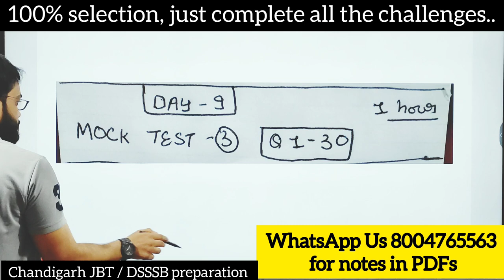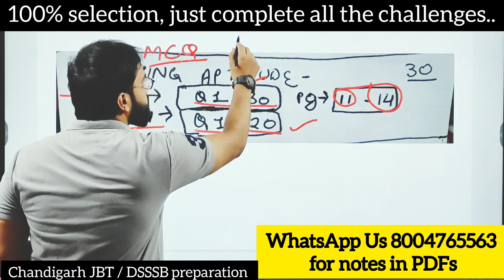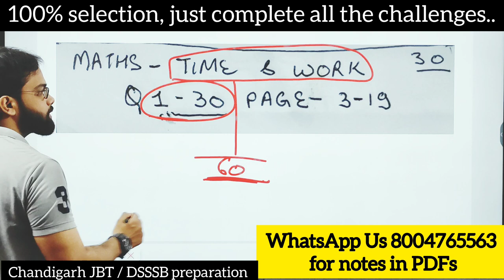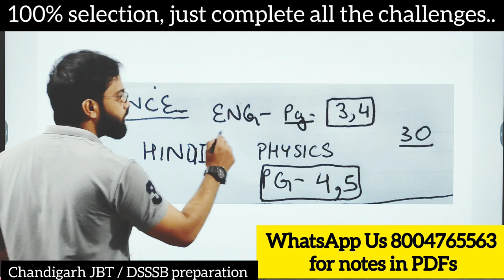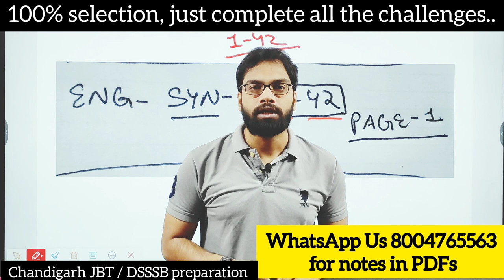Chandigarh JBT - 75 days hard challenge - Chandigarh JBT exam preparation - Chandigarh JBT exam date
apply form here

Chandigarh Punjab PRT JBT notification

new group

akknxxakshey

4,671 views Nov 24, 2022 Delhi Cantonment Board New Vacancy 2022 || LCB New Recruitment 2022 | LCB New Vacancy Notification

your question -

Chandigarh PGT
Chandigarh PGT exam date
Chandigarh PGT economics
Chandigarh PGT notification
ccc kya hai
what is CCC
course on computer concepts
akshey's Academy CCC
how to pass CCC
kya CCC ki jagah kuch or chalega
Chandigarh JBT me CCC
CCC syllabus
Chandigarh JBT PRT
Chandigarh JBT syllabus
Chandigarh JBT paper pattern
Chandigarh JBT previous year paper

 akshey srivastava  and the producers do not take responsibility for any direct, indirect, implied, punitive, special, incidental, or other consequential damages arising directly or indirectly on account of any actions taken based on the video. and the producers of the video disclaim any kind of claim of libel, slander or any other kind of claim or suit of any sort. Viewers discretion is advised.